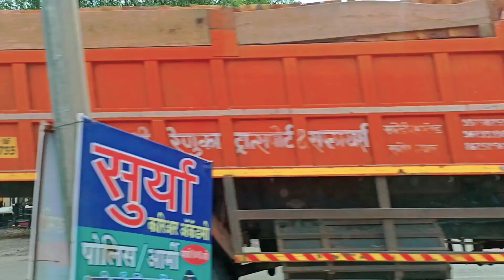वृक्षारोपण | Timepass in Lockdown | Positive vibes| Tree Plantation | Marathi Vlog | Ashu Vlogs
अशाच प्रकारच्या अप्रतिम विडिओ पाहण्यासाठी ASHUTOSH C GIRI या चॅनलला लगेचच सबस्क्राईब करा.

आपल्या इंस्टाग्राम पेज ला फॉलो करा

आपल्या फेसबुक पेज ला फॉलो करा

आपल्या ट्विटर अकाउंट ला फॉलो करा